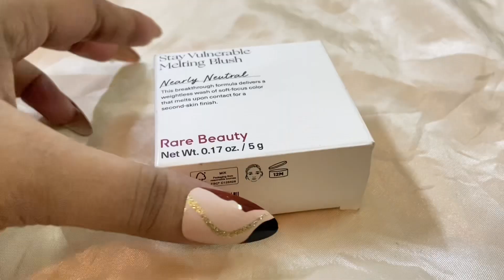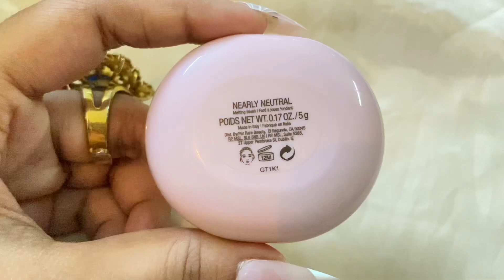Rare Beauty Stay Vulnerable Melting Blush - Nearly Neutral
Absolutely love this! So easy to apply, the shade (Nearly Neutral) is so pretty. Literally melts into your skin. Plus the packaging is super cute 🥰❤️